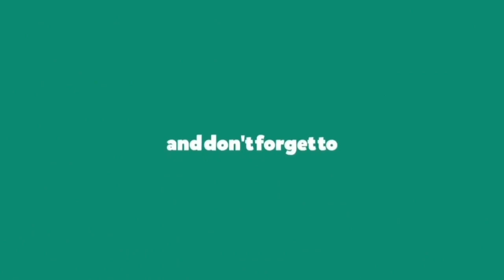DANCE MONKEY Bedroom - Dance Cover || and 1MILLION Dance Studio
Dance Cover on DANCE MONKEY Bedroom Song, Choreography by  1MILLION Dance Studio

DANCE MONKEY BedroomDanceCover
DANCE MONKEY Bedroom 1MILLION Dance StudioDanceCover
DANCE MONKEY BedroomDance